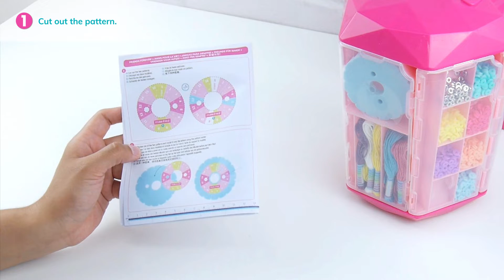How To Build A Tower And Make Bracelets With The 5 In 1 Activity Tower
In this instructional video, learn how to build the 5 in 1 Activity Tower and how to create DIY bracelets with the 1600 components included.